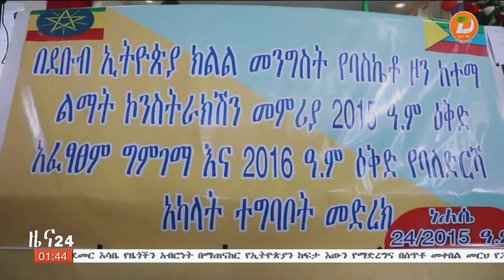የከተሞችን ዘላቂ ልማት ለማረጋገጥ ሁሉንም የገቢ አማራጮች አሟጦ መሰብሰብ ላይ ትኩረት ማድረግ እንደሚገባ ተገለጸ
ዘጋቢ ፡አወል ከድር-ከሳውላ ቅርንጫፍ